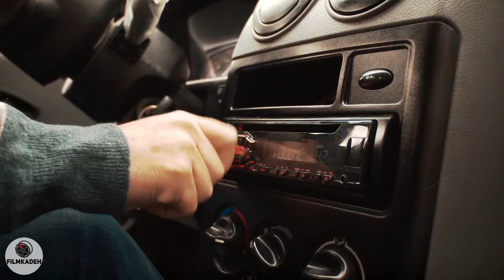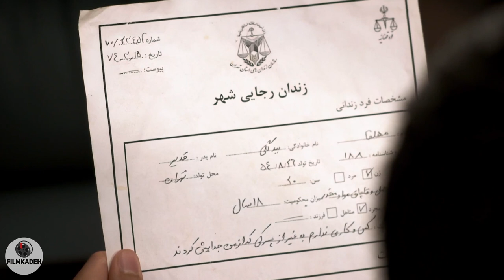سریال از سرنوشت 2 - قسمت 19 | Serial Az Sarnevesht 2 - Part 19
فصل دوم سریال «از سرنوشت» دوران کودکی «سهراب» و «هاشم» را به تصویر می کشد. دورانی که در پرورشگاه بزرگ شده اند و سپس تلاش برای رسیدن به آرزوی خود را آغاز کرده اند.
بازیگران:
پوریا پورسرخ، لیلا بلوکات، مجید واشقانی، حسین پاکدل، فریبا نادری، مریم کاظمی، علیرضا استادی، شبنم فرشادجو، علیرضا آرا، مهرداد ضیایی، مائده طهماسبی، علیرضا استادی، مهدی صبائی، کامران تفتی، حبیب دهقان نسب و…

کارگردان: محمدرضا خردمند، علیرضا بذرافشان
نویسنده: روح‌الله صدیقی، محمد محمود سلطانی، سارا خسروآبادی
تهیه کننده: علی اکبر تحویلیان

سال پخش: 1398
ژانر: درام
The second season of the series Az Sarnevesht depicts the childhood of "Sohrab" and "Hashem". The era when they grew up in an orphanage and then started trying to achieve their dream.

Cast:
Pouria Poursorkh, Leila Bloukat, Majid Vasheqani, Hossein Pakdel, Fariba Naderi, Maryam Kazemi, Shabnam Farshadjoo, Alireza Ara, Mehrdad Ziyai, Maede Tahmasbi, Alireza Ostadi, Mehdi Sabaei, Kamran Tafti, Habib Dehghan Nesab and...

Director: Mohammadreza Kheradmand, Alireza Bazrafshan
Author: Ruhollah Seddiqi, Mohammad Mahmoud Soltani, Sara Khosroabadi
Producer: Ali Akbar Tahvilian

Release: 2019
Genre: Drama